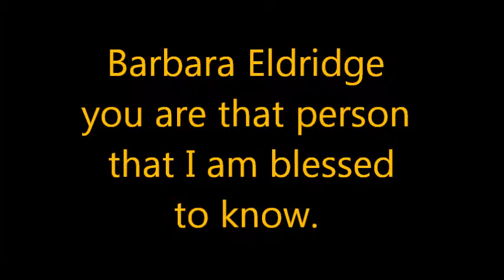happy birthday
happy BDay